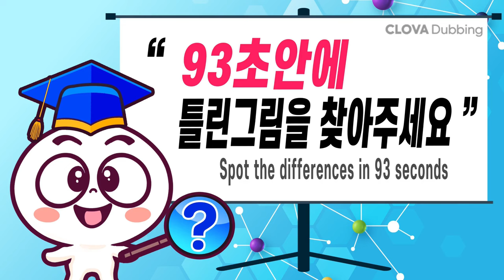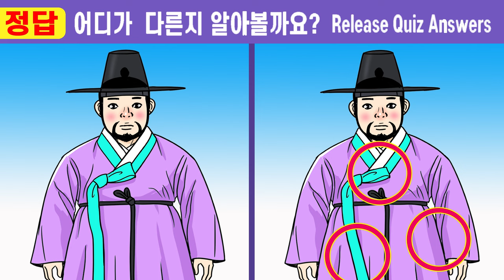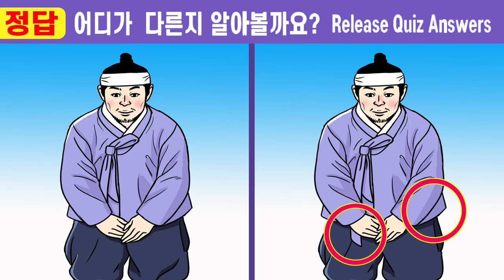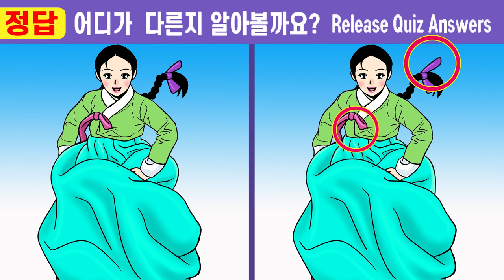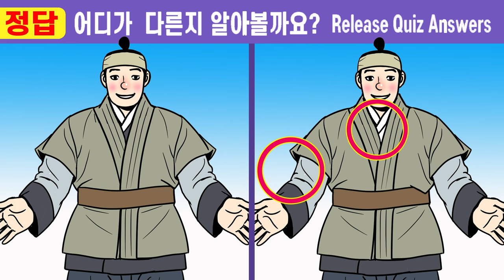#553【틀린그림찾기/치매예방】😱인지력 부족 99%는 1개도 찾기 힘들어요! ㅣ집중력을 높여주는 퀴즈!! 치매개선!!【다른그림찾기/두뇌퀴즈】 길을 벗어난 세여인 3화